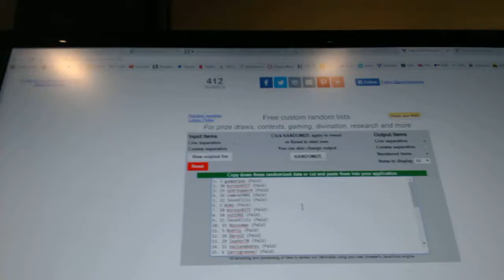Multi Randoms - C&C 6877